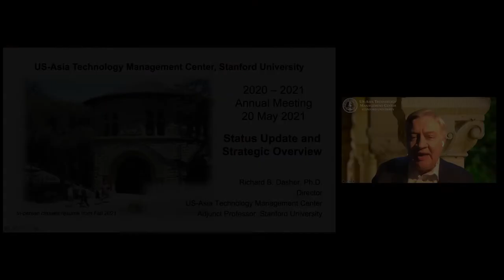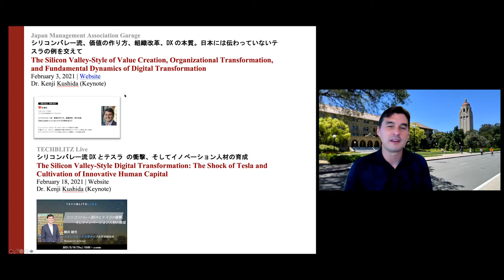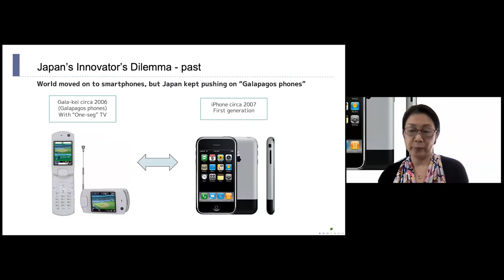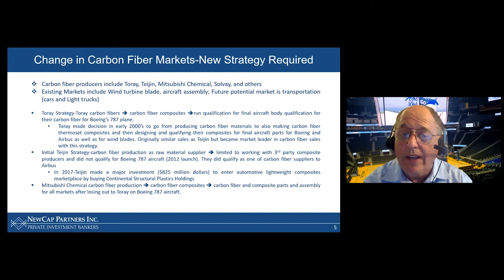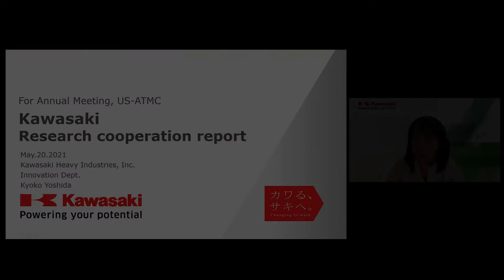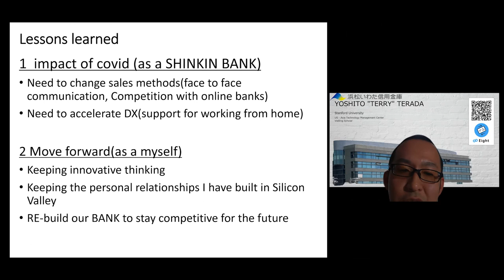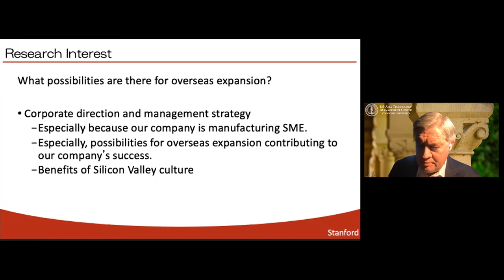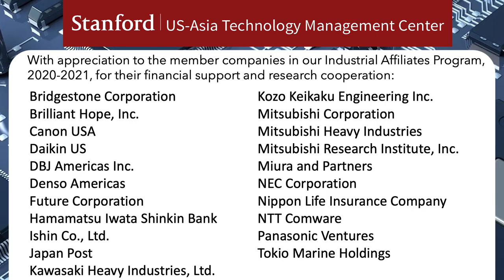210520 US-Asia Technology Management Center 2021 Annual Meeting: For Affiliates and the Public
Hear about the “State of the Center” from Dr. Richard Dasher which includes a strategic overview of the activities undertaken this year as well as a vision of the future direction of the center.

The agenda includes a panel discussion on Overcoming the Innovator’s Dilemma:  U.S. Lessons in Japan and Asia where we will welcome guests, Ms. Michi Kaifu, CEO of ENOTECH Consulting and Mr. Kenneth Epstein, Principal at NewCap Partners to share their perspectives.

The meeting concludes with presentations by our Visiting Scholars on the research they have been doing during their time with the US-Asia Technology Management Center.

Meeting Agenda:

4:30 PM          Welcome, Strategic Overview and Center Update
- Dr. Richard Dasher, US-ATMC Director

4:45 PM          PANEL: “Overcoming the Innovator’s Dilemma: U.S. Lessons in Japan and Asia”
-Mr. Kenneth Epstein, Principal, NewCap Partners
-Ms. Michi Kaifu, CEO Enotech Consulting
-Moderated by: Dr. Richard Dasher

5:30 PM          BREAK

5:40 PM          US-ATMC Research Cooperation into Silicon Valley – New Japan Topics
-Dr. Kenji Kushida, APARC Research Scholar

5:55 PM          Visiting Scholar & Research Partner Presentations
-Kyoko Yoshida, Kawasaki Heavy Industries
-Yoshito Terada, Hamamatsu Iwata Shinkin Bank
-Aki Takahashi, Brilliant Hope / Musashisakai Driving School
-Zack Okazaki, Nippon Life Insurance
-Yoshio Nose, Nose Kozai
-Keishun Nakamura, Mitsubishi Research Institute
-Yasuhito Ando, Kozo Keikaku Engineering

7:00 PM          Program Closing